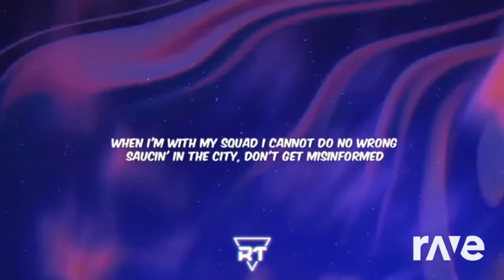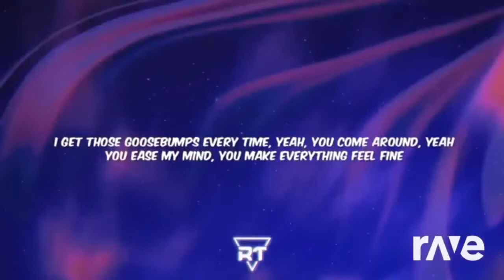1 Goosebumps Animated Trap Song